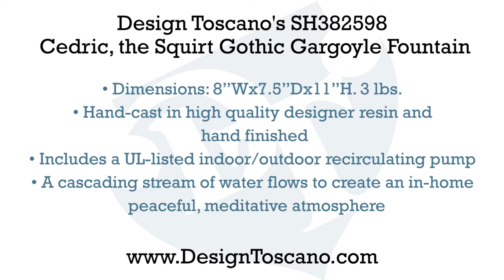Design Toscano's Cedric, the Squirt Gothic Gargoyle Fountain SH382598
He may be small, but our Cedric the Gargoyle fountain sure packs a powerful Medieval punch! Serenade your guests with Gothic water music in this versatile tabletop fountain with integrated, UL-listed, indoor/outdoor pump. Cast in quality designer resin to capture details from fierce fangs to muscular haunches, this Design Toscano exclusive statue boasts a gray stone finish that's at home indoors or on deck or patio. Hint: Add dry ice for mystical ambiance in any season! Simple assembly required.Bring inside during freezing temperatures.
8"Wx7½"Dx11"H. 3 lbs.